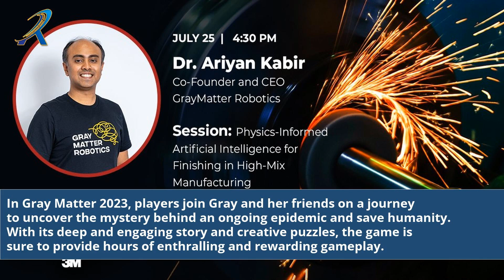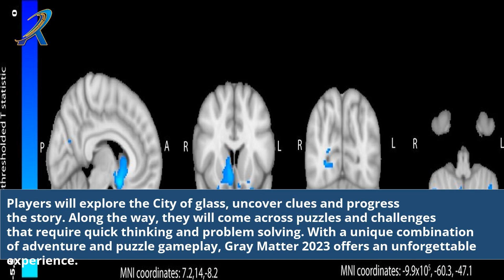Unleash Your Mind: Exploring the Enigmatic World of Gray Matter 2023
"Get ready to dive into the captivating realm of Gray Matter 2023 and unlock the secrets of the mind! In this mind-bending exploration, we delve into the enigmatic world of human consciousness, perception, and cognition. Join us as we unravel the mysteries of Gray Matter 2023, uncovering the fascinating interplay between science, philosophy, and the inner workings of the brain. With insightful discussions, groundbreaking research, and thought-provoking insights, this video takes you on an unforgettable journey into the depths of the mind."

    Gray Matter 2023
    Mind exploration
    Consciousness
    Cognitive science
    Brain mysteries
    Perception and cognition
    Enigmatic world
    Science and philosophy
    Inner workings of the brain
    Unraveling the mind
    Human consciousness
    Brain research
    Neurology and psychology
    Mind-bending insights
    Unleashing the mind

"The Ultimate Quest for Mental Marvels: Unleashing the Power of Gray Matter 2023!"